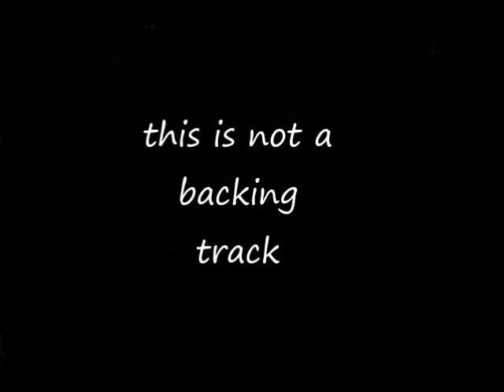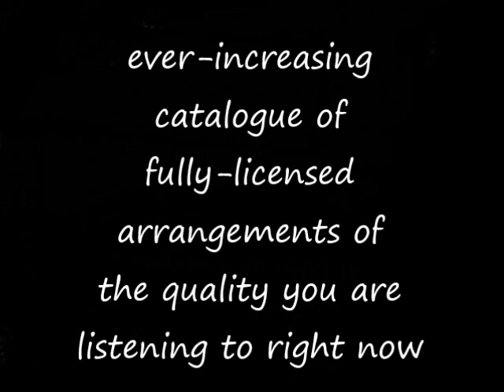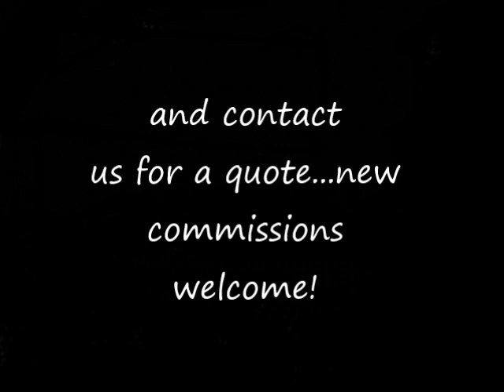Climb Ev'ry Mountain (lesley garrett) go-charts musical arrangements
audio example of go-charts.com ('s) musical arrangement (7/8 piece) of 'Climb Ev'ry Mountain' by lesley garrett